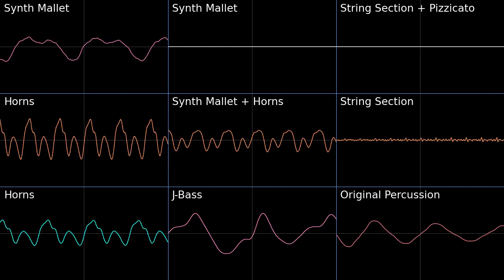Dreamyard - Pokémon Black White 2 PMD2 Soundfont Cover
The keyboard sounding instrument of the original was hard to find a good substitute for, because it goes so high and low at the same time, but the Synth Mallet is a great fit because it is so harmonic.

Dreamyard - Pokémon Black White 2